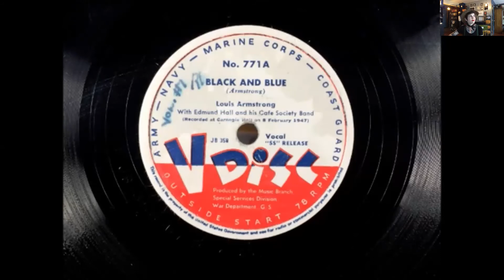Music in New York - Prof G - Destination Carnegie Hall - Part 2